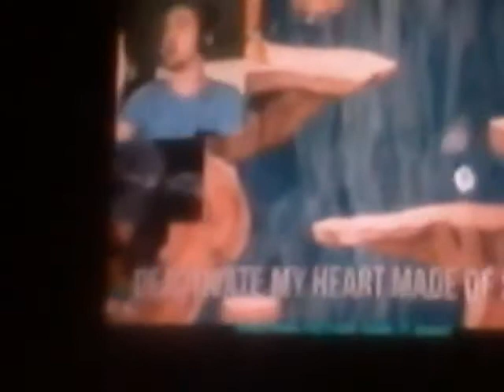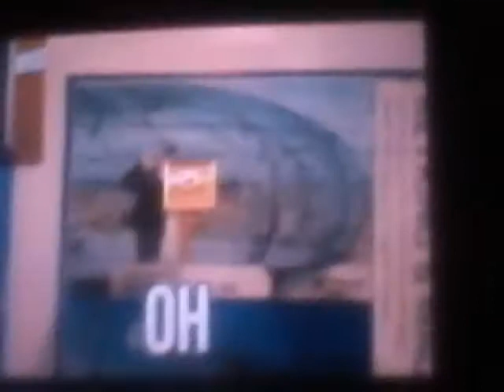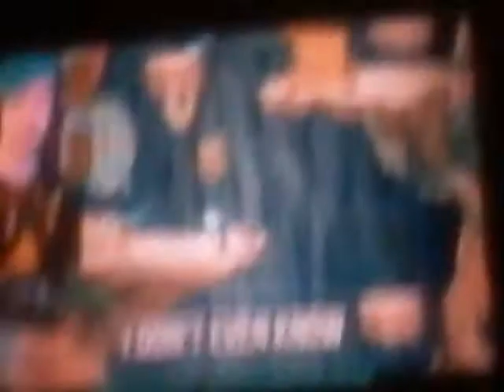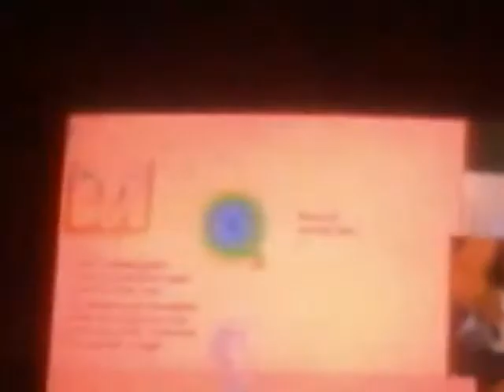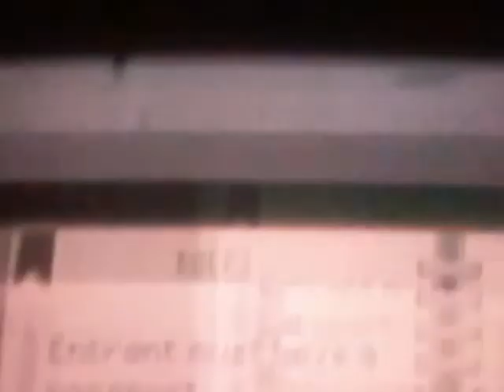Singing all the way what is my life all the way anniversary